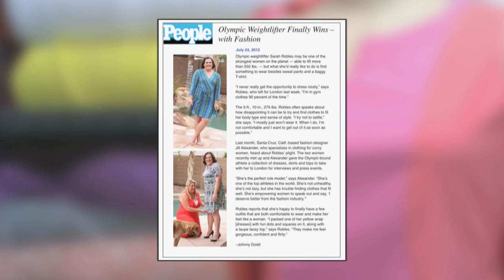This is Us: Jill Alexander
Jill Alexander has rocked to the top of the full figure fashion world in a very short amount of time. Designing clothes for the nation's curvy woman, she launched her first line in 2009. Since then she's already been invited to NY fashion week twice. And she was the only U.S. designer to be invited to the London's fashion week. Her work has been featured in several publications, most recently, People magazine's "Style Section". She lives and works in Santa Cruz, California.